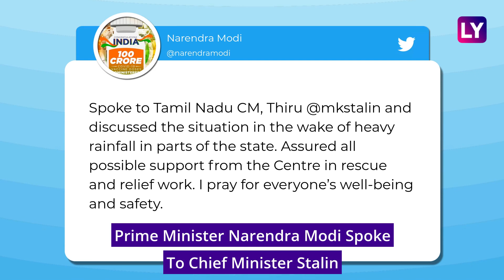Chennai Lashed By Heavy Rains Over The Weekend, Three Districts Impacted, Schools Shut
Heavy rains have lashed Chennai and nearby areas in Tamil Nadu. Schools and colleges in Chennai and three other districts have been shut for the next two days. Schools have been ordered to stay shut in Thiruvallur, Chengalpattu and Kanchipuram districts. Heavy rains have led to havoc in several parts of north coastal Tamil Nadu. National Disaster Response Force (NDRF) members have been called in to help in relief and rescue work. On November 8, most government offices will remain shut. Tamil Nadu Chief Minister M K Stalin has appealed to private companies to declare a holiday or allow employees to work from home. The weather department has predicted heavy to very heavy rainfall on November 8, 9 and 10. Water was released from the Chembarambakkam lake. CM Stalin visited many waterlogged areas like Egmore, Jawahar Nagar, Padi Bridge. PM Modi spoke to CM Stalin regarding the situation and assured all the help from the central government. Watch the video to know more.